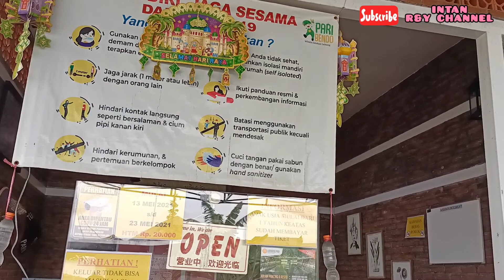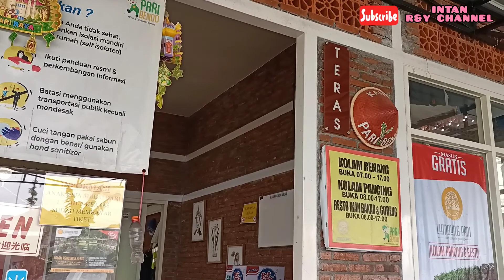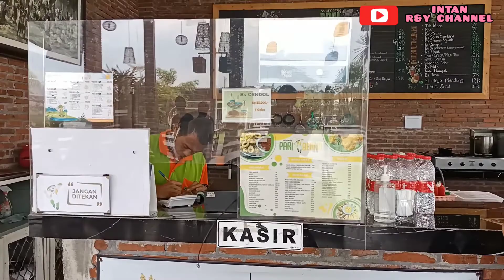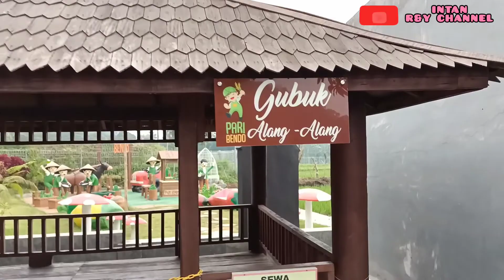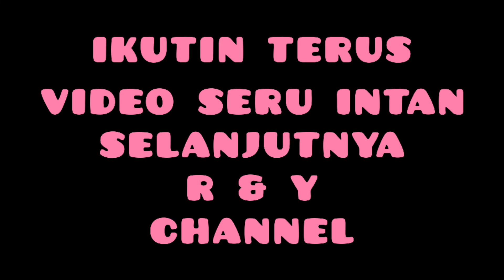PARI BENDO LAWANG//PIKNIK BERSAMA INTAN R&Y CHANNEL